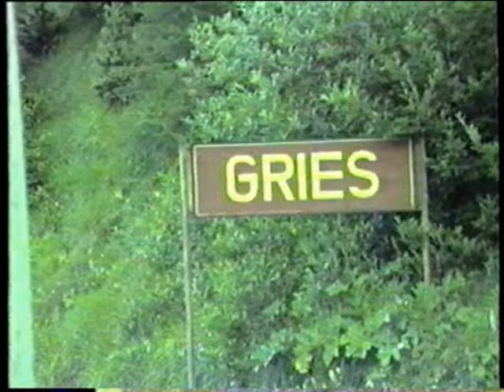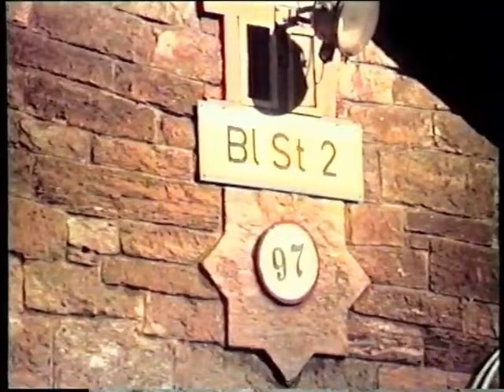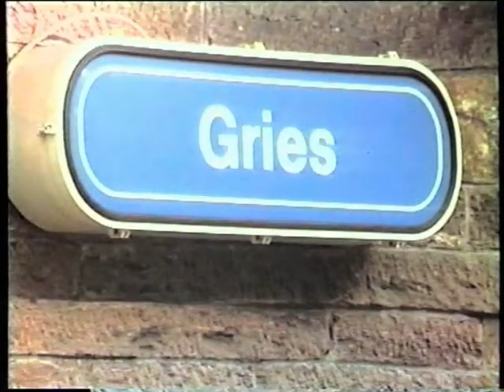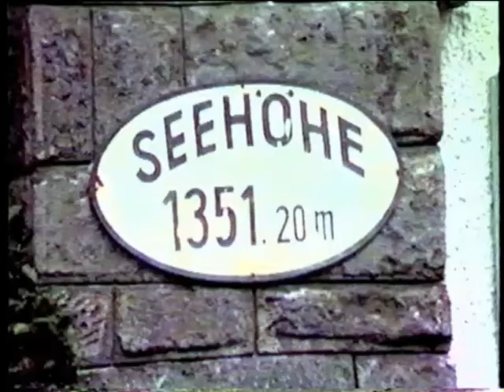Brennerbahn 1986 ÖBB Teil 2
1986 war ich mit meiner neuen Videokamera am Brenner, an 2 Wochenenden habe ich die folgenden Aufnahmen gemacht. Hier sehen wir die Nordrampe in Tirol von Innsbruck bis zur Passhöhe Brenner.

Leider war die Qualität damals noch nicht so gut. Dazu kommt ein Qualitätsverlust durch das Digitalisieren. Die Bänder wären heute nach fast 40 Jahren unbrauchbar. Zum Glück konnte ich die VHS-Vidos convertieren und habe dazu einen CANOPUS-Converter verwendet.

Sehen Sie auch die Südrampe in 2 Teilen